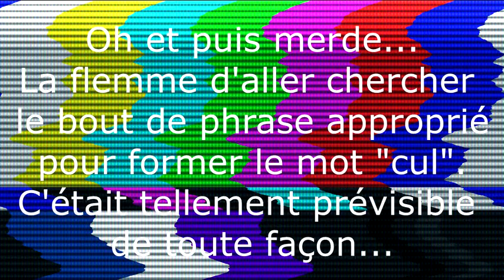[YTP FR] MiracuLOUL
Ils ont mis une languette sur les pots !